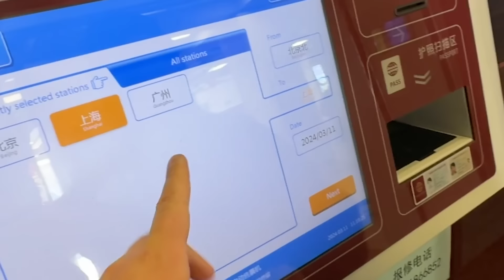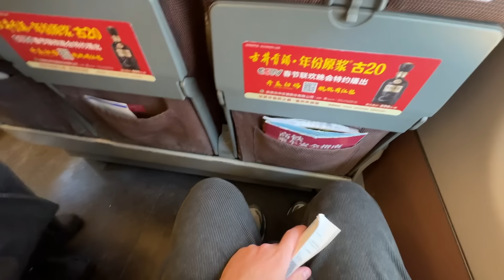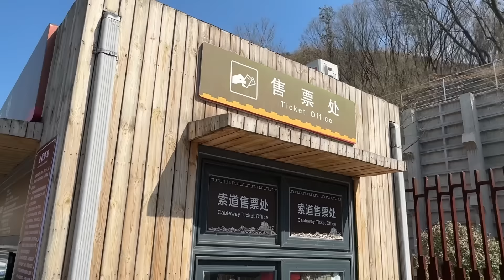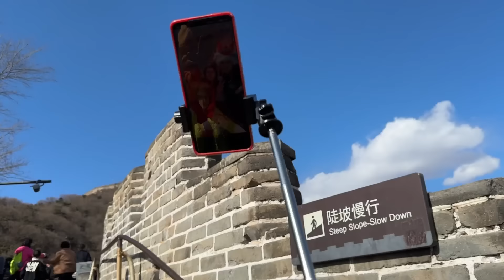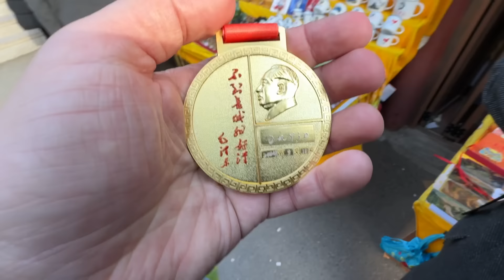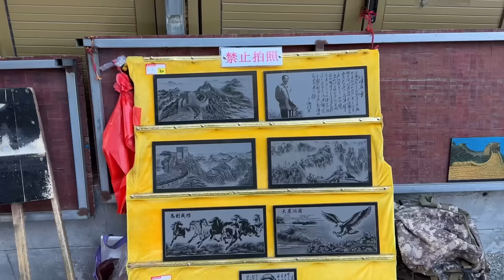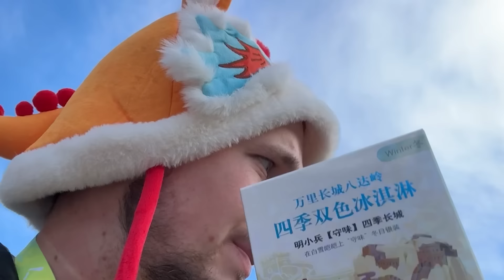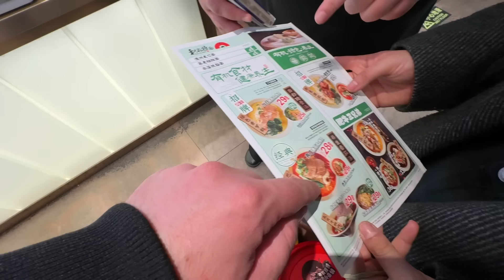Konačno Sam Otišao na KINESKI ZID - Dečački San